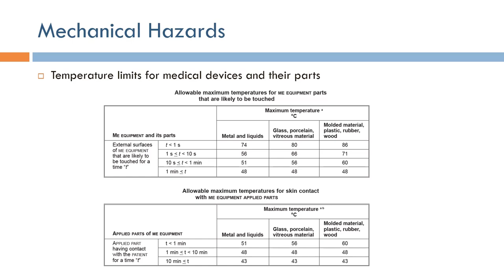Medical Device Safety: Mechanical Hazards from Temperature (Arabic Narration)